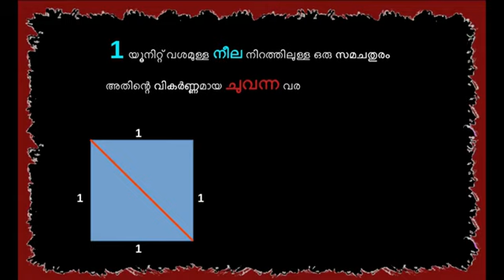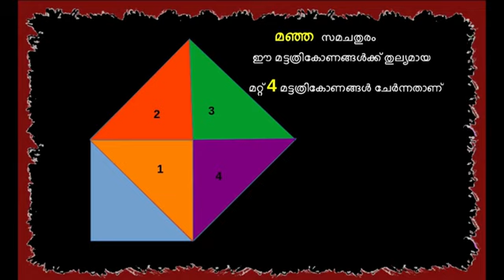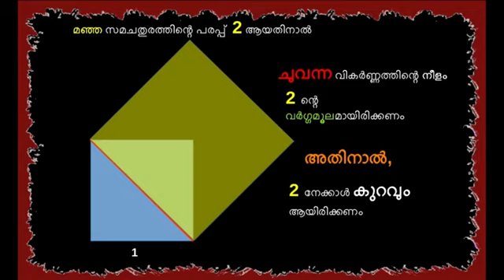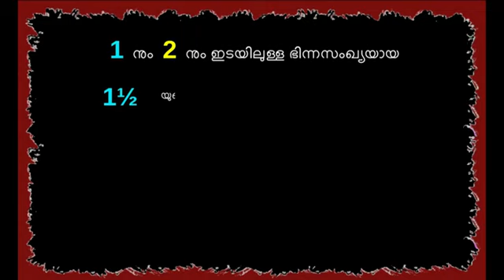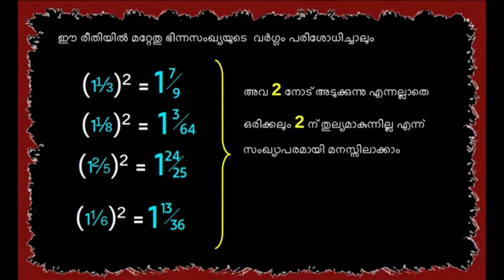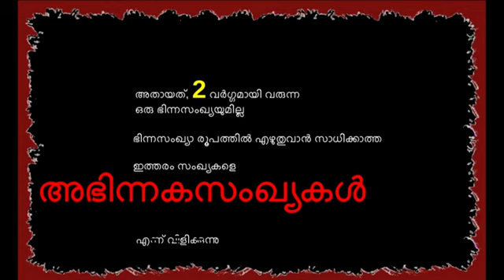2 വർഗ്ഗമായ ഭിന്നസംഖ്യയില്ല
പുതിയ സംഖ്യകൾ : ഒമ്പതാം ക്ലാസ്